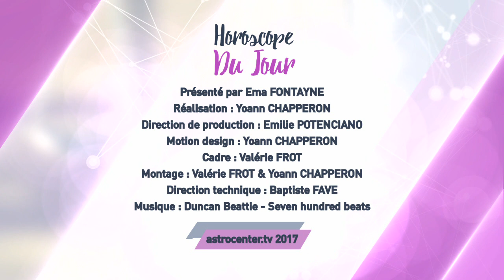Horoscope du jour gratuit du 3 Octobre 2017 par Astrocenter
Que vous réserve ce  3 Octobre 2017 en amour, en famille et au travail ? Dans son horoscope du jour Ema Fontayne vous dit tout ! Quel que soit votre signe astrologique pour bien commencer votre journée retrouvez votre horoscope quotidien gratuit en vidéo.